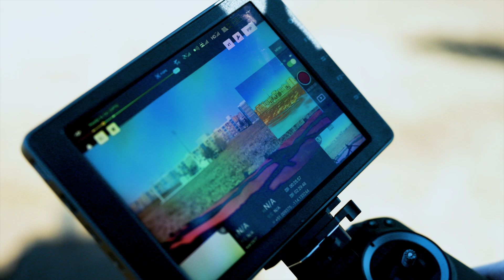Birds eye view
How drones are being used by professors and students at MRU.